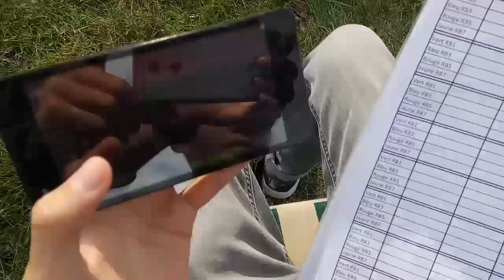Rencontre Multi-Voltige 2017 #24